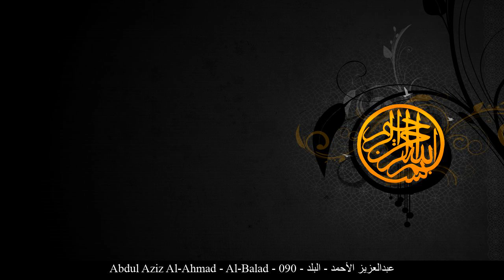HD Abdul Aziz Al-Ahmad - Al-Balad - 090 - عبدالعزيز الأحمد - البلد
[_arabic] عبدالعزيز الأحمد البلد حفص عن عاصم
[_english] Abdul Aziz Al-Ahmad Al-Balad Rewayat Hafs A'n Assem
[_france] Abdelaziz Al-Ahmad La cité Rewayat Hafs A'n Assem
[_germany] Abdul Aziz Al-Ahmad Al-Balad - Die Ortschaft Rewayat Hafs A'n Assem
[_spain] Abdul Aziz Al-Ahmad La Ciudad Rewayat Hafs A'n Assem
[_turkey] Abdul Aziz Al-Ahmad Beled Suresi Rewayat Hafs A'n Assem
[_china] 阿卜杜勒阿齐兹-艾勒艾赫迈德 地方章 哈复苏 传自 阿岁目 的读法
[_tahi] อับดุลอะซีซ อัล-อะห์มัด สูเราะฮฺ อัล-บะลัด ริวายะฮฺหัฟศฺ จาก อาศิม
[_urdu] عبدالعزیزاحمد بلد بروایت حفص عن عاصم
[_bengali] আব্দুল আযীয আল-আহমাদ আল-বালাদ ক্বারী নাফে‘ থেকে ওয়ারশের বর্ণনা
[_bosnia] Abdulaziz El-Ahmed El-Beled Rivajet Hafsa od Asima
[_uyghur] ئابدۇلئەزىز ئەھمەد سۈرە بەلەد ھەفسى رىۋايىتى
[_farsi] عبدالعزیز الأحمد بلد روایت حفص از عاصم
[_tajeki] Абдулазиз ал-Аҳмад БАЛАД Ривояти Ҳафс аз Осим
[_malbari] അബ്ദുല് അസീസ് അല് അഹ്മദ് ബലദ് ആസിംമില്നിന്ന് ഹഫ്സ് രിവായത്ത് ചെയ്തത്
[_tagalog] Abdul Aziz Al-Ahmad Ang Lungsod Rewayat Hafs A'n Assem
[_indonesia] Abdul aziz al ahmad Surah Al-Balad (Negeri) Riwayat Hafs 'an Ashim
[_portuguese] Abdulaziz Al-Ahmad A Metrópole Hafs, de Ássim
[_hausa] Abdul Aziz Al-Ahmad Al-Balad Riwayar Hafsu daga  Asim
[_swahili] Abdul Aziz Al-Ahmad Al-Balad Riwaya ya Hafswi kutoka kwa Aswim